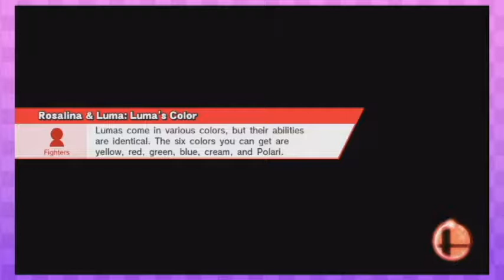Amiibo Singles XX - Episode 3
It's definitely not calle damiibros. That's taken.